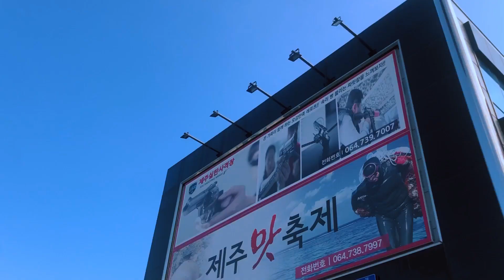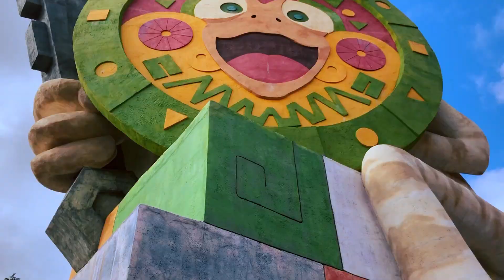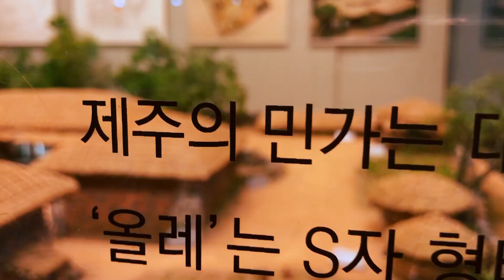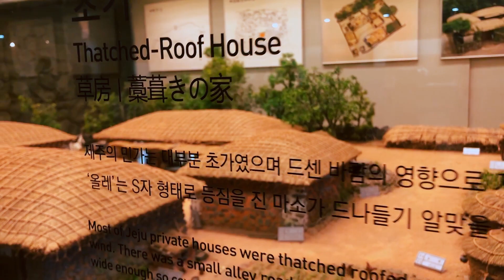아람단ㅣ2박3일ㅣ✈️탐라(제주도) 문화기행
한국청소년경기도연맹 아람단원들과 2박3일
제주도로 활동을 다녀왔습니다.

▣ Timestamp
00:00 인트로
00:16 김포에서~ 제주로 슈우우웅~
00:26 토속음식 뷔페에서 든든한 식사로 활동을 시작합니다.
00:37 시원한 천제연폭포 관람
00:54 신화 테마파크는 우리가  하루 대관한듯?? 사람이 텅텅~
01:25 오설록뮤지엄 녹차밭을 지나
01:33 절물자연휴양림까지 힐링 코스~
01:40 제주 센트럴파크 안에서 각 국가별 랜드마크와 전동카트를 체험하였지요~
02:00 감귤 따기 체험을 할 때는 감귤밭 안에서 마음껏 따먹고 봉지에 가득 담아 집에 가지고 갑니다.
02:26 제주도 사투리로 '아주 깊다'라는 뜻의  만장굴 정말.. 깊고 길었습니다.
02:42 도깨비 도로라고 하죠? 시동을 꺼도 착시현상으로 인해 차량이 언덕을 올라간답니다!
02:51 자연사박물관에서 제주의 민속, 자연사, 해양 등을 배울 수 있었습니다.